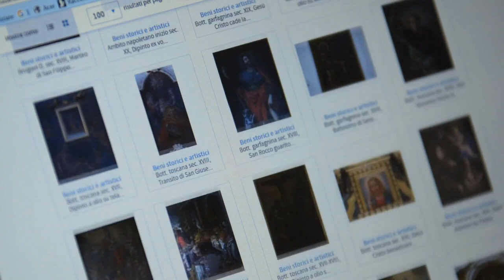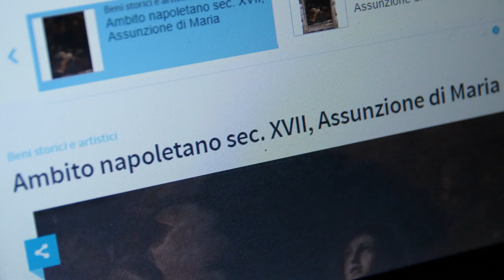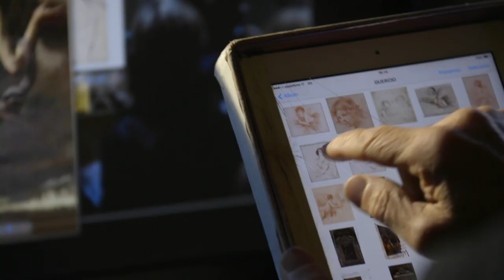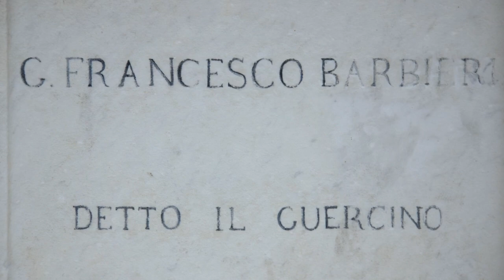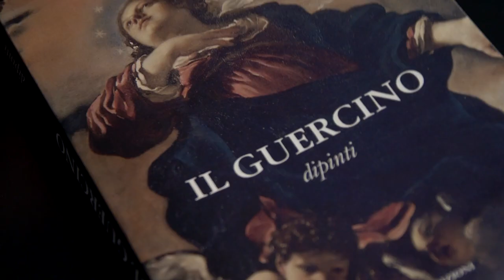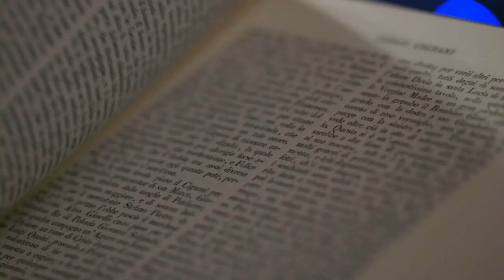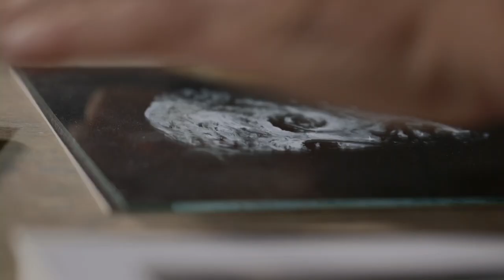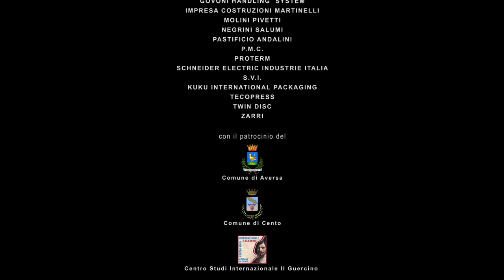DOCUMENTARIO IL GUERCINO, UN CAPOLAVORO RITROVATO di Massimo Pulini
Nel letargo primaverile che stiamo vivendo si moltiplicano le iniziative per rendere accessibile a distanza il nostro immenso patrimonio culturale. Eugenio Persico e Adolfo Conti, autori del bellissimo documentario “GUERCINO. IL CAPOLAVORO RITROVATO”, dedicato alla recente scoperta di una pala d’altare del grande pittore emiliano nella chiesa di San Francesco ad Aversa, assieme alla casa di produzione Doc Art hanno deciso di rendere gratuita la visione della loro opera, postandola sulla piattaforma Vimeo. Prima che questa emergenza si manifestasse era in procinto di uscire il libro “Guercino e l’Assunta di Aversa. Un dipinto dimenticato: dalla riscoperta al restauro” a cura di Massimo Pulini e Alessandra Sgueglia, con saggi di Emilia D’Ettore e Paola Coniglio, edito da Grafica Nappa, che ha anche generosamente finanziato il restauro del dipinto. In attesa dell’uscita dell’importante volume, che racconterà tutti gli aspetti di questo avvincente ritrovamento, godiamoci la grande qualità del documentario.